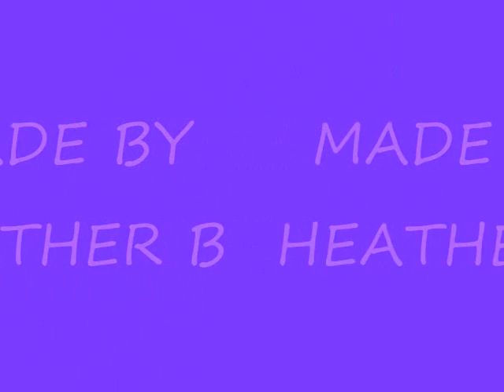BROOKE'S PICS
modeling pictures in movie form of a 8 year old that needs to be a star.